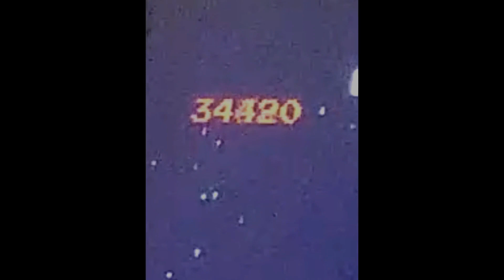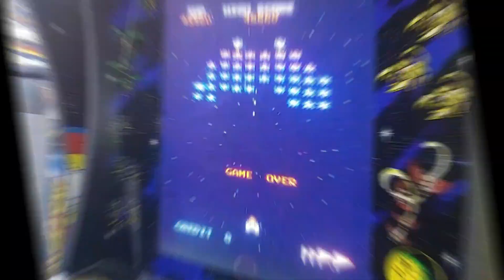GALAXIAN FAST SHOOT ON ARCADE1UP 48,860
Tryng to improve on my pb on this game.